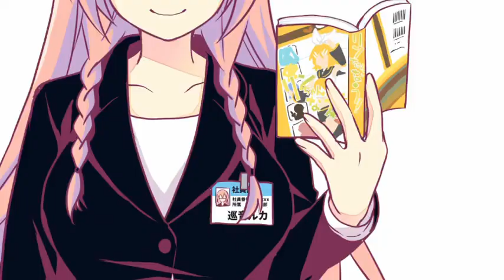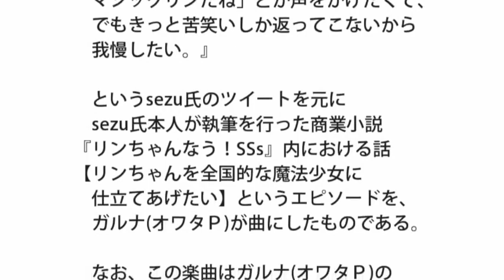【Miku, Luka, Rin】Magical☆Rin-Chan Now! SSs【Legendado】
Finalmente terminamos os pedidos de músicas do OwataP! YEEEEEESS!!

Lembrando que a música e vídeo são de autoria de seus respectivos produtores (Nesse caso: オワタP, 田村ヒロ e sezu )

Producer: OwataP
Ilustração: Tamura Hiro
Letras: sezu
Vocal: Hatsune Miku, Megurine Luka, Kagamine Rin
Tradução para inglês: Little Bear, itsPurin!
Tradução para português: DinoKun

( オワタP OwataP ガルナ Garuna Sugi no Hito 杉の人 rlldi sezu 田村ヒロ Tamura Hiro ボーカロイド ボカロ VOCALOID 初音ミク Hatsune Miku 巡音ルカ Megurine Luka 鏡音リン Kagamine Rin DinoKun マジカル☆リンちゃんなう！SSs Magical☆Rin-chan Now! SSs )